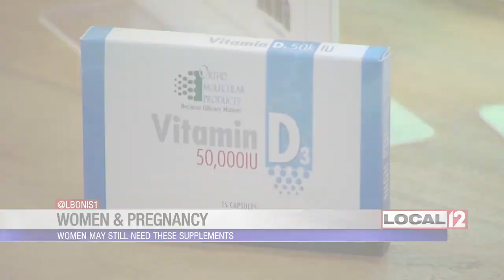Study: Supplements to improve fertility in women do not have same results in men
CINCINNATI (WKRC) - A new study on fertility in men has some surprising results.

This study in the Journal of the American Medical Association found many of the supplements often recommended to help women with fertility and a healthy pregnancy do not help men.

The study was conducted as a landmark trial looking at common supplements, such as zinc and folic acid. Researchers found even though most fertility supplements do contain these, they do not make a difference in birth outcomes.

Researchers say zinc is a mineral necessary for the development of sperm. Folate helps in the formation of DNA in sperm.

In this study, researchers recruited more than 2,300 couples planning to undergo fertility treatments.

Men were randomly assigned to either receive a daily supplement or a placebo. The supplement contained zinc and folic acid, and they took this supplement for six months.

At the end of the study, researchers did not find any significant differences in live births. Men also had the same measures of sperm shape, count and motility in both groups.

Food may be the best way to stay healthy for fertility, according to this report.